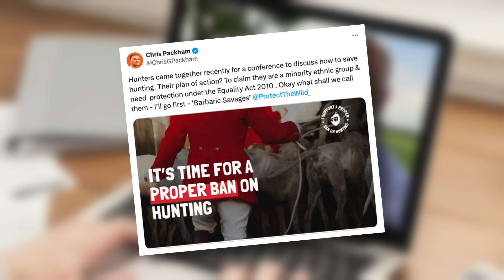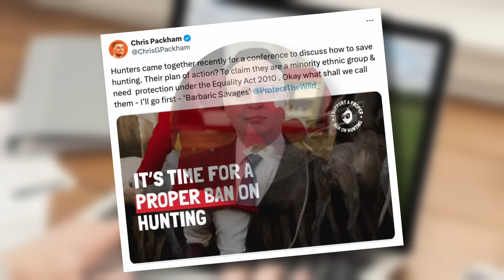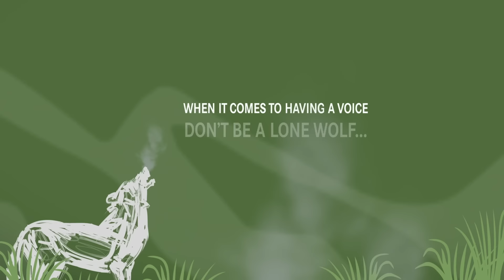Packham scores own goal – Fieldsports News, 7 August 2024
▶ Become a Fieldsports Channel member, help fund our fight for fieldsports in the media, and take advantage of our insurance package, including legal expenses cover